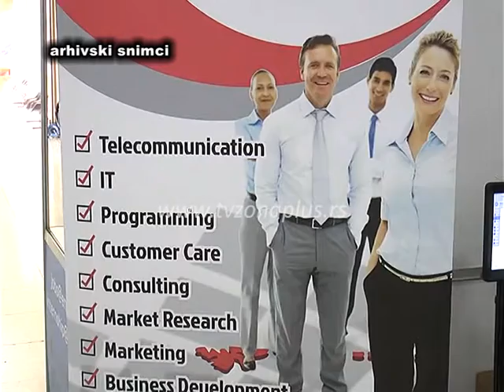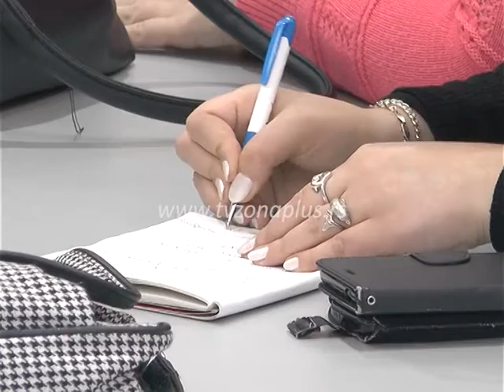POSAO I PRAKSA ZA STUDENTE NA JOB FAIR u